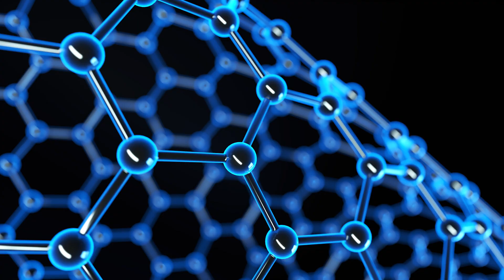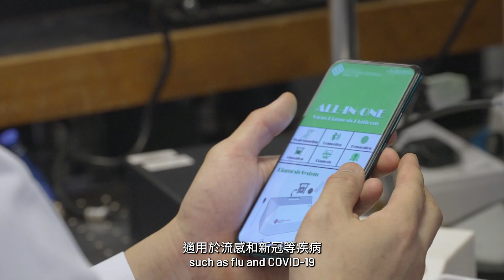Meet PolyU Distinguished Scholar: Professor HAO Jianhua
Join Professor Hao Jianhua, Director of the Research Centre for Nanoscience and Nanotechnology and Chair Professor of Materials Physics and Devices of PolyU, as he explores the world of metal-ion doped luminescent materials and devices. In this video, Professor Hao shares his research in functional thin-films and heterostructures, spanning information technology, photonics, cleanenergy and biomedical applications.

Discover the profound impact of advanced materials and devices on consumer electronics, healthcare and energy products, reshaping our lives over the past few decades. Professor Hao’s research is driven by the question, “What can we do for society?” As a response to the pandemic, his team has developed nano optical biosensors and all-in-one medical devices for the rapid, low-cost, full-spectrum and early detection of diseases such as flu and COVID-19.

Chapters:
0:00 Opening
0:06 Research Domain and Current Focus
0:54 Key Research Achievements
1:31 Research Impact
2:22 Long-term Goals and Future Research Plans